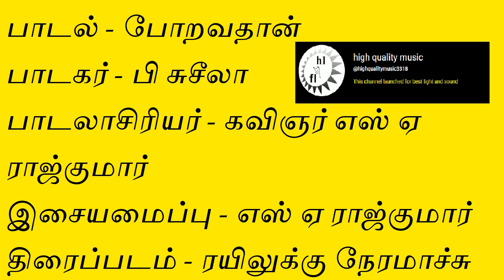poravathan __ p susheela songs tamil __ s a rajkumar tamil songs __ ramarajan songs __ 80s songs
பாடல் - போறவதான்
பாடகர் - பி சுசீலா
பாடலாசிரியர் - கவிஞர் எஸ் ஏ ராஜ்குமார்
இசையமைப்பு - எஸ் ஏ ராஜ்குமார்
திரைப்படம் - ரயிலுக்கு நேரமாச்சு  (1988 )